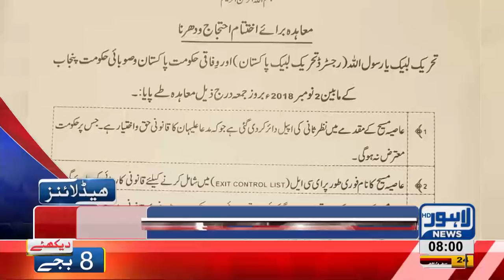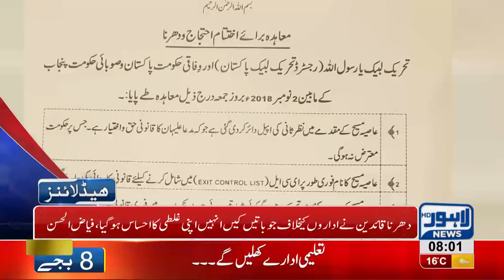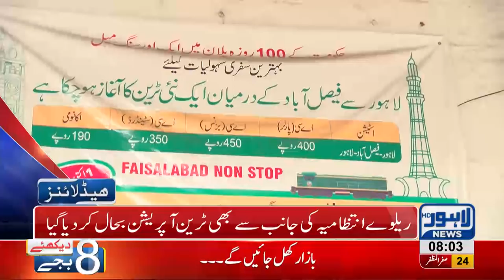08 AM Headlines Lahore News HD – 3rd November 2018